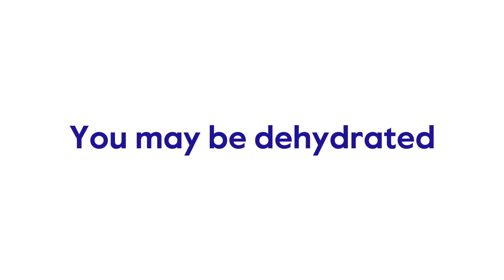Jove 15-second Explainer Video